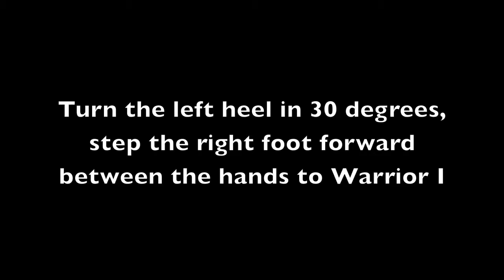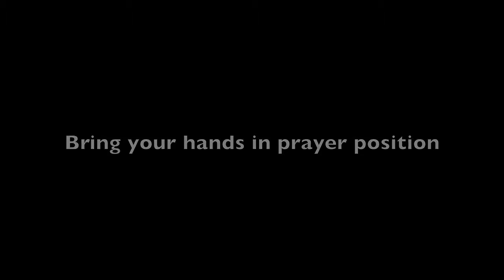Cat Yoga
10 Beautiful cats
top 10 beautiful cats,
top 10 beautiful cats in the world,